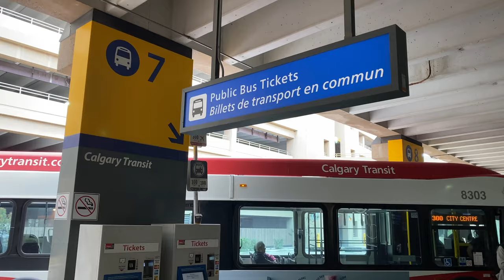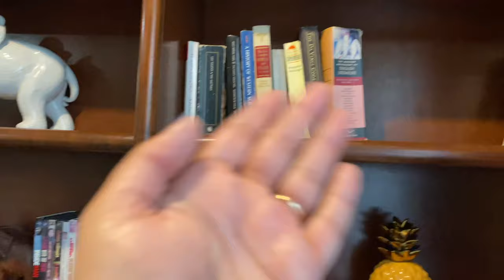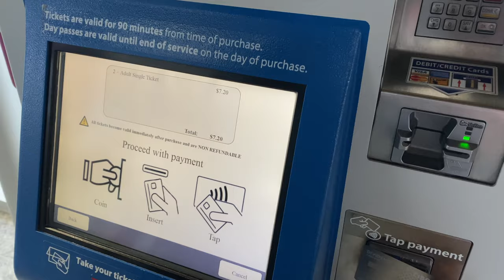Banff National Park, Canada - Lake Louise & Moraine Without Car | EP1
Hello and welcome back to escapewithvj

In this video we are going to be showing you the top things to see and do in Banff National Park. Banff is known for its stunning Rocky Mountain peaks, diverse wildlife, scenic drives, and of course all of those turquoise blue glacial lakes. We explored Lake Louise, Moraine Lake, Emerald Lake, Natural Bridge and Soho National Park.

Let us know what your favorite spots are in Banff National Park!
We would love to hear if there's anything specific you would like to see us make a video about, so make sure to drop a comment below and share it with us.

WE ARE SUPER ACTIVE ON SOCIAL MEDIA, SO LET’S CHAT THERE !!

☀ Edited by us on Wondershare Filmora9